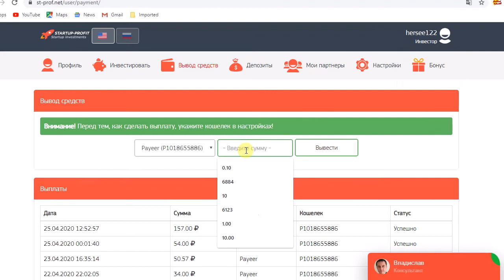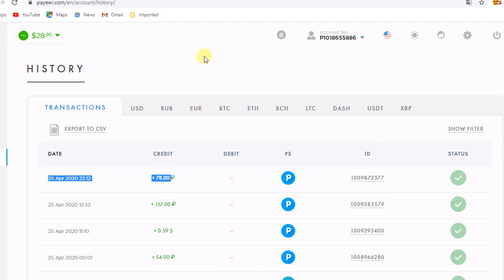موقع الروسى4يوم عائدربح699%||st-prof.net|اثبات السحب رقم9بقيمة175 RUB ||+مكفاة فديو تصل 000, 15 RUB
||Site registration link  ||st-prof.net ||

Percentage of income:from 199% to 699%
Investment: RUB 99.00 -RUB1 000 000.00
Charges:Every 15 minutes
The term of the Deposit:69 hours
Withdrawal:Automatic